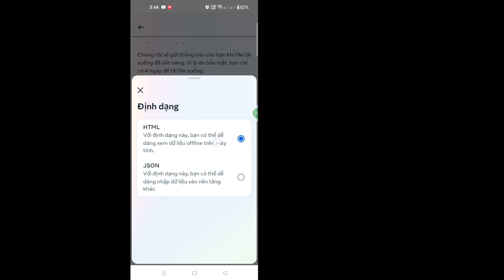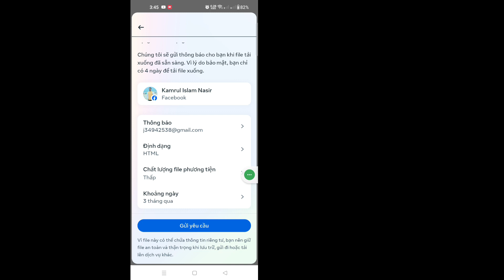Cách khôi phục tin đã xóa trên Facebook || Cách khôi phục câu chuyện trên Facebook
Ở đây trong hướng dẫn này, tôi sẽ chỉ cho bạn Cách khôi phục câu chuyện đã xóa trên Facebook. Đây là một phương pháp rất đơn giản và Cách khôi phục câu chuyện trên Facebook bên dưới mà không cần bỏ qua.

 Cách khôi phục câu chuyện đã xóa trên Facebook